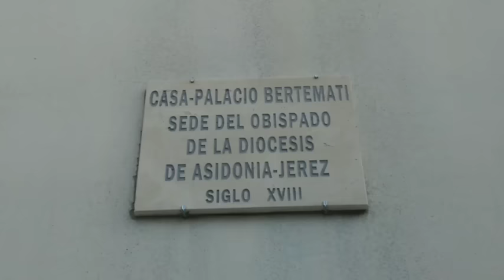Concentración ante el palacio Bertemati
Ciudadanos se concentran ante la sede del Obispado de Jerez contra la decisión, del mismo, de trasladar un retablo de la Cartuja a una iglesia de Setenil.